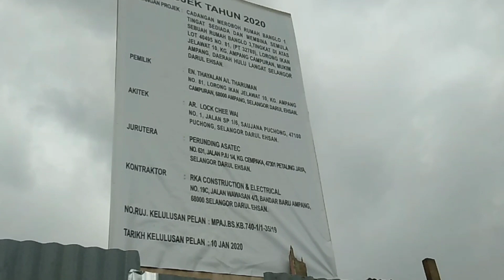Melawat Kerja Pembinaan || Part Time Youtuber